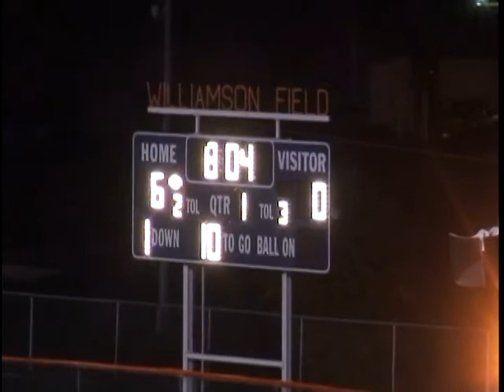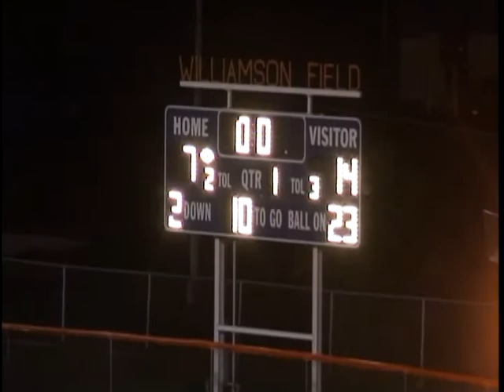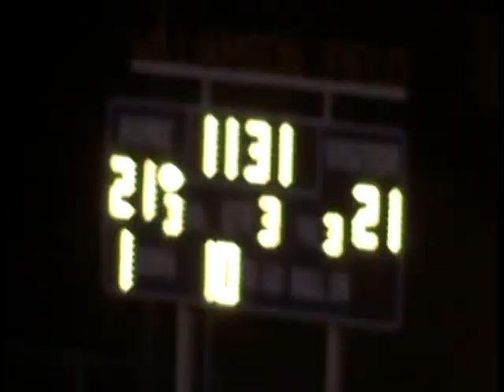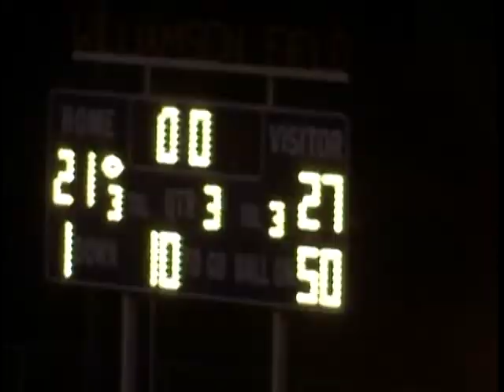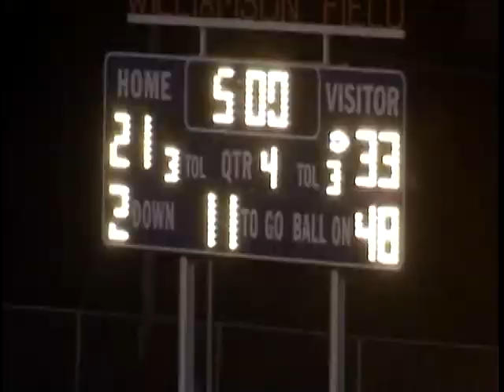2014 Bloomington Central Catholic Football - Central Catholic -vs- Pontiac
2014 Bloomington Central Catholic Football - Central Catholic -vs- Pontiac

Bloomington (Central Catholic) (7-5)
Nickname: Saints

Head Coach: Mike Moews

2013 Record: 6-4 (Class 3A)

2014 Classification Enrollment: 577.50

MaxPreps schedule & stats

Date Time Result Score Opp.
Score OT H/A Opponent Opp.
Record Opp.
Enroll. Other Site/Game Info
Aug 29 7:30 L 12 26   A Washington 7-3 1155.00 MaxPreps game info
Sep 5 7:00 L 13 18   H Normal (University) 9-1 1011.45 MaxPreps game info
Sep 12 7:00 W 27 7   A Eureka [Coop] 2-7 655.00 MaxPreps game info
Sep 19 7:00 W 20 14   H Stanford (Olympia) 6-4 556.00 MaxPreps game info
Sep 26 7:00 W 39 21   A Pontiac 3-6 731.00 MaxPreps game info
Oct 3 7:00 L 0 6   H Chillicothe (Illinois Valley Central) 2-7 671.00
Oct 10 7:30 W 29 6   A Fairbury (Prairie Central) 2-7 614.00
Oct 17 7:00 L 0 16   H Mahomet (M.-Seymour) 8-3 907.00
Oct 24 7:00 W 49 19   A Macomb 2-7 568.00
Nov 1 1:00 W 68 43   A Greenville 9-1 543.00 MaxPreps game info
Nov 8 1:00 W 35 15   H Canton 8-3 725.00 MaxPreps game info
Nov 15 4:00 L 21 56   A Rochester 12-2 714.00 MaxPreps game info